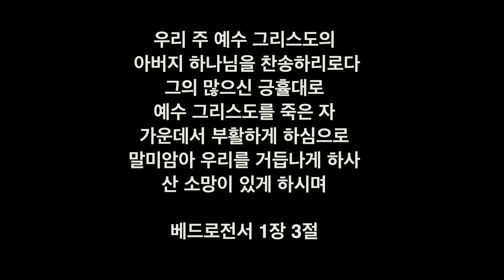231222 카라워십 - 주 예수 나의 산 소망